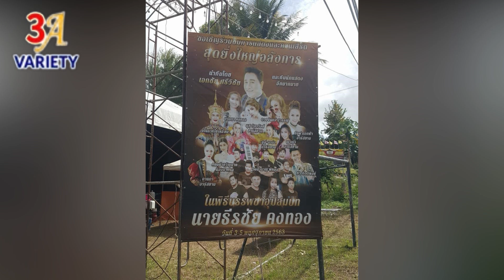สุดอลังการ คอหวยแห่ส่องเลขทะเบียนรถหรู งานบวช100 ล้าน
***รับชมคลิป